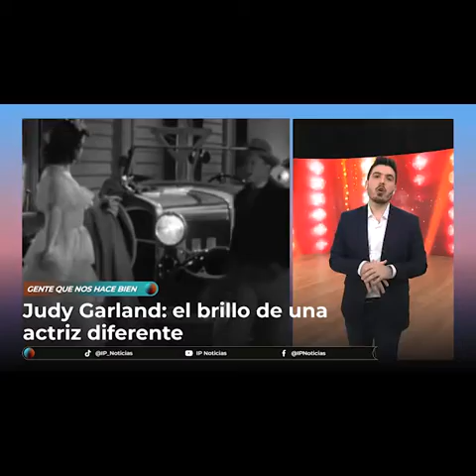Judy Garland / Gente que nos hace bien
en SomosPM
de lunes a viernes de 14 a 17
IP Noticias